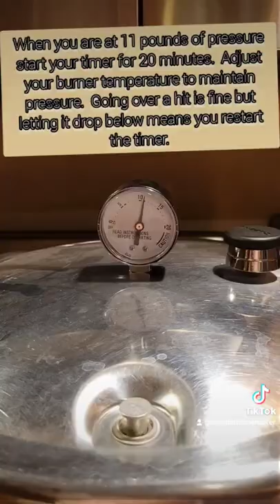canning shorts prepping prepper homestead garden gardening homegrown